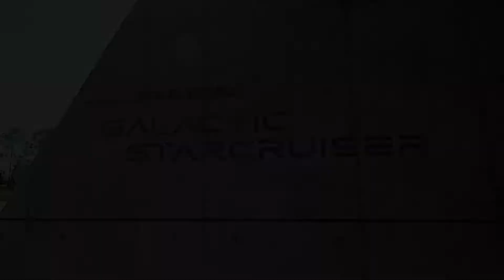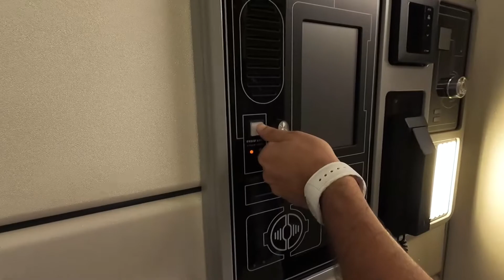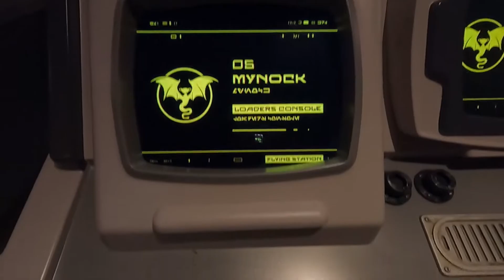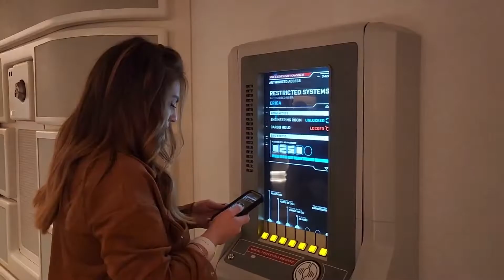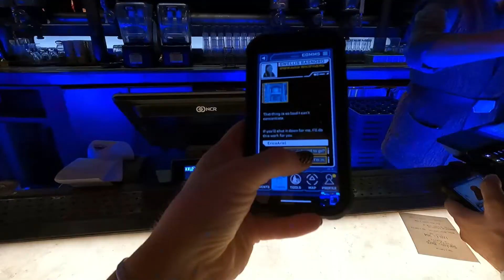Star Wars: Galactic Starcruiser (Spoiler Alerts)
We really Enjoyed our time At the Galactic Star Cruiser. The question i now get asked the most. was it worth it?
It you love Star Wars then absolutly yes. Its like no other expirence you will incounter!
I suggest really getting into it and dressing up. I didnt go over board not knowing what to expect.
I was blown away with the Ship itself. It was absolutly stunning and the rooms were amazing!
Our only negative part of the cruise was the check in was a little long (being the first voyage) they have some suff to work on, and the food needs some work but ill give them props for the creativness!
I would go back in the future!